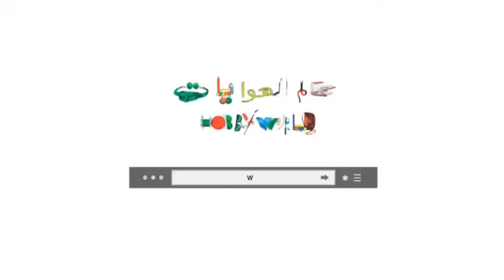نحت الطين عالم _الهويات